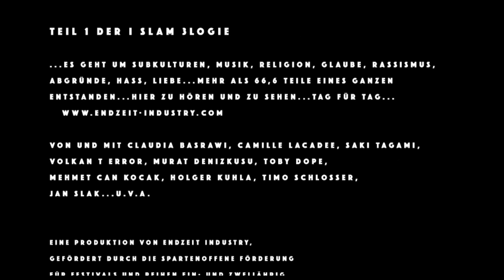BLACK METAL MUSLIM - KONSTRUKTION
Black Metal Muslim
Teil 1 / Part 1 der I SLAM 3logie

Künstler_, Performer_ und Musiker_innen arbeiten an einer multimedialen Performance...es geht um Subkulturen, Musik, Religion, Glaube, Rassismus, Abgründe, Ängste, Hass, Liebe...dann kommt eine Pandemie...alles ändert sich...dennoch entstehen mehr als 66,6 Teile eines Ganzen...das analog Geplante wird Digital...und das Internet zur Plattform eines außergewöhnlichen multimedialen Experiments...hier und jetzt kann man es zum ersten Mal sehen, hören, erleben...ein Ganzes, Stück um Stück zerlegt in seine Einzelteile...

A multimedia installation deals with the relations of a musical subculture like black metal and religion. Due to the pandemic, the digital space becomes a new chance for a planned analog performance. 10 artists, performers and musicians work on the digital and analog parts of the project Black Metal Muslim, connected by the internet. Interviews, songs, video games, films, podcasts, twitch shows, video diaries are the more than 66.6 puzzle pieces of a multimedia project that has been presented and written on various Internet platforms since December 2020.

Von und mit / By and with Claudia Basrawi, Camille Lacadee, Saki Tagami, Volkan T error, Murat Denizkusu, Toby Dope, Mehmet Can Kocak, Holger Kuhla, Timo Schlosser, Jan Slak u.v.a.

Eine Produktion von Endzeit Industry, gefördert durch die Spartenoffene Förderung für Festivals und Reihen ein- und zweijährig des Landes Berlin, mit freundlicher Unterstützung des SO36 /
A production of Endzeit Industry, supported by the Spartenoffene Förderung für Festivals und Reihen ein- und zweijährig des Landes Berlin, with the kind support of SO36